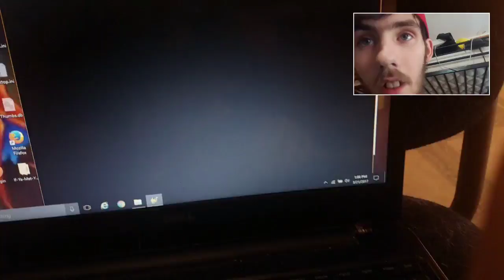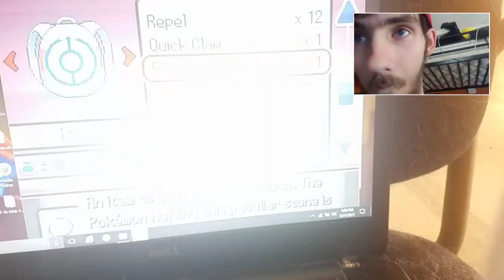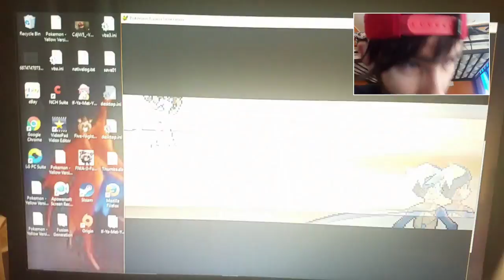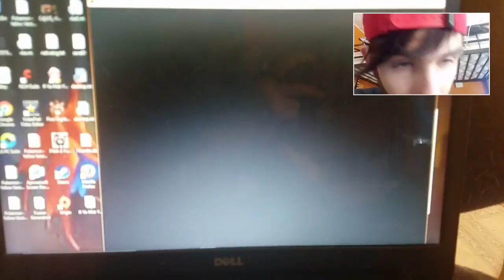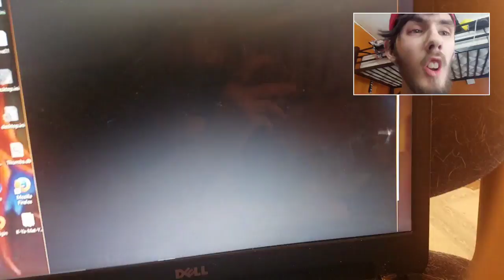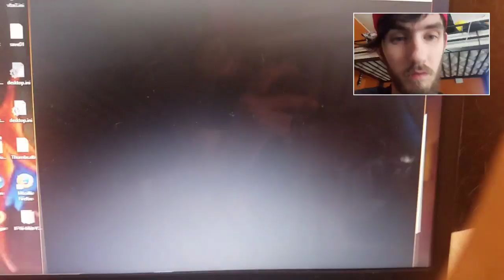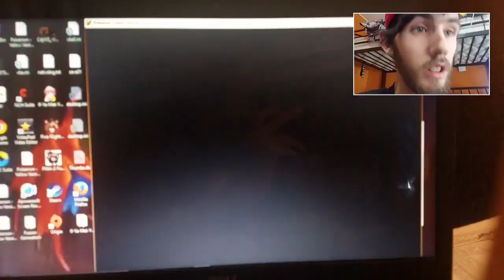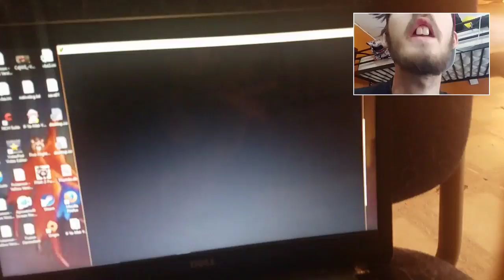Pokemon fusion generation restarted part 7 getting the rainbow badge and 2 Pokemon fusions